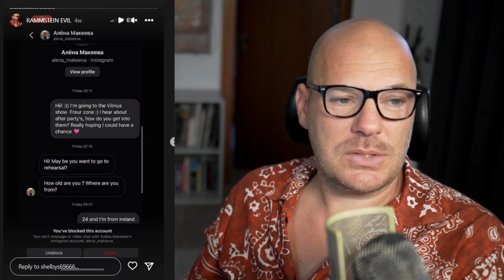Unbekannte Frau ZERSTÖRT Kayla Shyx mit LOGIK und FAKTEN!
​Hier kannst Du die wichtigsten Ausschnitte ihrer E-Mail mit Quellen lesen:

(Vorab: Falls Du ein Single-Mann bist und Deinen Erfolg mit Frauen in die eigene Hand nehmen möchtest, kannst Du Dich hier über mein Coaching informieren

Lieber Maximilian,
Anbei lasse ich Dir nun ein paar Gedanken/Anregungen/Infos zukommen, die Dir evtl. bei Deiner weiteren Auseinandersetzung und Recherche mit dem Thema weiterhelfen könnten und hoffe, dass es ok ist, wenn ich sie Dir einfach zusende:

Shelby hat Alena Makeeva eigenständig kontaktiert und nach einem Zugang zur Row Zero/After Show Party angefragt! Screenshot im Anhang und hier ist die Quelle auf Shelbys Instagram Profil:
(falls der Link nicht funktioniert, du findest den Screenshot in Shelbys Stories unter "Rammstein Evil" - es ist Post Nummer 26

Es gibt noch weitere Interviews mit Teilnehmern des Rammstein Konzerts in Vilnius, die Colonel Kurtz geführt hat, darunter auch mit einem Polizisten (Nr. 2) :

Ein weiteres Video mit Statements von Raw Zero / Aftershow Party Besuchern, darunter auch eine, deren Freundin bei dem Rammstein Konzert (inkl. Raw Zero/Pre+Aftershow Party) am 04.06.22. dabei war, das Kyla in ihrem Video anspricht

Ab Minute 05:09, sie heißt yazzmen83 - es wäre doch super, wenn Du diese Dame und/oder ihre Freundin für ein Interview gewinnen könntest? Hier ist ihr Instagram Profil

Dann wollte ich noch kurz auf das angebliche "Rekrutierungs-System" für Till eingehen. Es ist im Social Media bzw. Social Influencer Marketing eine gängige Praxis, Influencer zu Promotionszwecken für größere Events einzuladen. Teilweise werden dazu auch spezielle Partys nur für Influencer organisiert, die dann im Rahmen einer größeren Veranstaltung stattfinden. Einer Influencerin wie Kyla Shyx, die ja erwiesenermaßen gerne und häufig auf irgendwelchen Promi-XYZ Partys abhängt, ist diese Praxis mit ziemlicher Sicherheit vertraut! Im öffentlichen Diskurs rund um Till Lindemann wird diese gängige Marketing-Methode aktuell dann so dargestellt, als würden die Leute "rekrutiert" werden… Infos zum Social Influencer Marketing z.B.
Zu Kyla möchte ich noch sagen, dass sie in einem ihrer Videos ganz offen gesagt hat, dass sie "alles für Geld" machen würde und dass sie unter "Daddy-Issues" leidet. Der YouTuber "Ronin Dimension" hat hierzu schon einige Videos gedreht, z.B. dieses hier:

Warum wird im öffentlichen Diskurs eigentlich nicht hinterfragt bzw. angesprochen, dass Kyla erst 1 Jahr später auf die Situation eingeht und v.a. erst nachdem jmd. vor ihr mit Anschuldigungen an die Öffentlichkeit gegangen ist?? Victim blaming? Für mich ist das eher unterlassene Hilfeleistung, gerade dann, wenn Sie sich angeblich so viele Sorgen um die Mädchen gemacht hat.. und dann nach der angeblich extrem traumatisierenden Situation, erstmal auf die "offizielle" Aftershowparty gehen muss..
Sie kritisiert in Ihrem Video auch, dass sie für die Aftershow Party mit Till keinen Covid Test machen musste.. ist es nicht so, dass sie den sowieso vor dem Konzert machen musste, um überhaupt einen Zugang zu bekommen?? Die anderen After Showparty Gäste hätten ja auch nur für diesen Event kommen können..
Wenn ihr das Thema doch so wichtig ist, sollte Sie dann nicht ihr Geld, das Sie mit Ihrem Video verdient hat, auch den angeblichen Opfern zukommen lassen oder generell Opfern sexualisierter Gewalt ect.?? Es dürfte ja einiges zusammengekommen sein, denn Sie hat das Video ja zu schon ca. 1 Woche im Vorfeld angeteast.. völlig selbstlos und nicht aus Monetarisierungs-Zwecken versteht sich…

Oder unterstütze diesen Kanal oldschool per Banküberweisung:

Account Holder: MP Coaching & Consulting LLC
IBAN: BE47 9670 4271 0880
BIC: TRWIBEB1XXX
Bank: Wise Europe SA